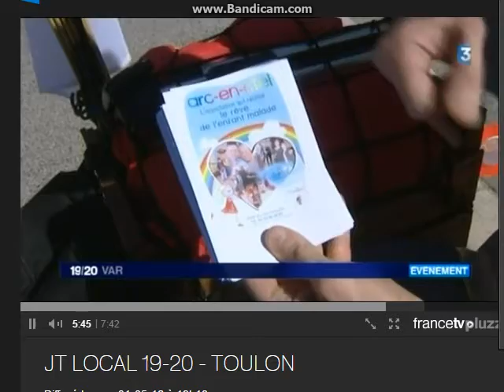Reportage France 3 - Préparation Mission Arc en Ciel - 31 mai 2016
Reportage fait par France 3 avant le départ pour la mission Arc en Ciel